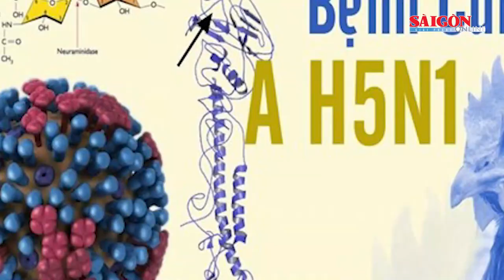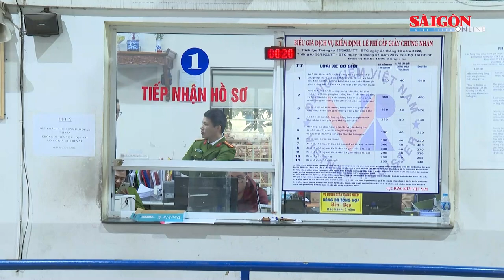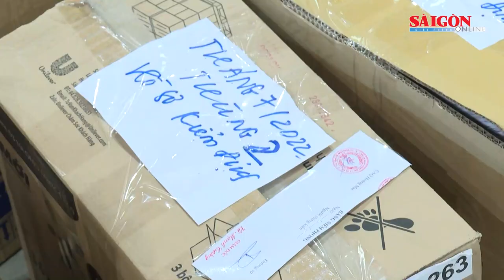Thêm trung tâm đăng kiểm ở Hà Nội bị điều tra, giám sát chặt người từ vùng có dịch cúm A (H5N1)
Tin nóng 20H của SGGPO ngày 25-2 có các thông tin: Giám sát chặt người nhập cảnh đi - đến - ở từ vùng có dịch cúm A (H5N1); Thêm 2 trung tâm đăng kiểm ở Hà Nội bị điều tra nhận hối lộ; Cơ quan điều tra chỉ ra phương thức, thủ đoạn “thông thầu” tại Sở GD-ĐT tỉnh Quảng Ninh…